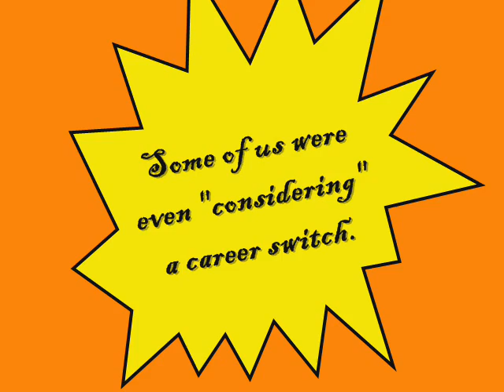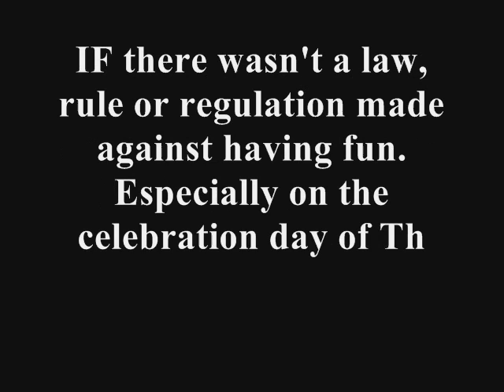On the BOAT. (Police Brutality?)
The whole story will follow soon, but a lot of things you'll see, speak for them selves.